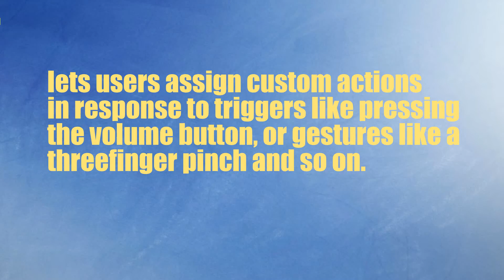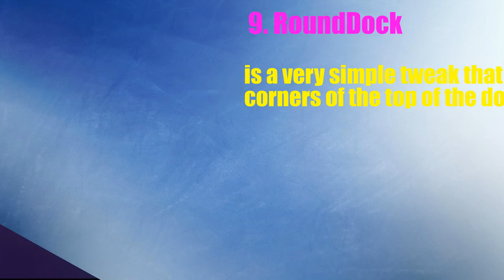Top 10 iOS 8.3 Cydia Tweaks, iOS 8.3 TaiG Jailbreak Compatible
If you’re looking for new tweaks for your freshly jailbroken iPhone. Here’s a great place to get started!

Top 10 Free  iOS 8.3 Jailbreak Tweaks :

1. Activator
2. LockGlyph
3. SafariRefresh
4. NoSlowAnimations
5. SwitchSpring
6. StatusModifier
7.  TapToSnap
8. SendDelay
9. RoundDock
10. DockColor

fixes UI cache, stuck at 20% other issues with TaiG V.2.1.3

TaiG Jailbreak stuck at 20% or getting error -1101? Try this Fix on ios 8.3 :